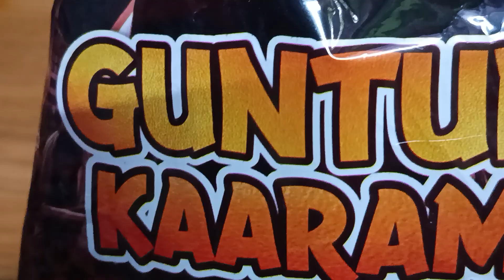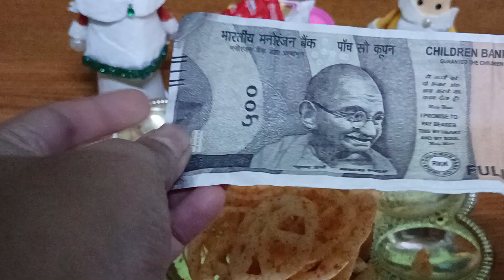❤🎁❤ASMR-VIDEO#❤🎁❤Heart shape toy with candy gem's & surprise🎁 & snacks#Subscribe for more videos#🔥🍟🔥